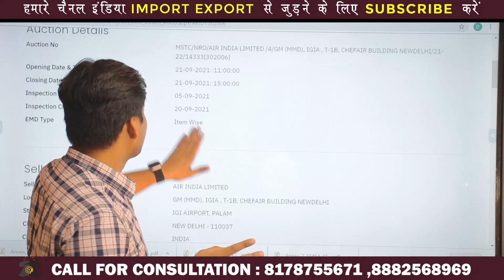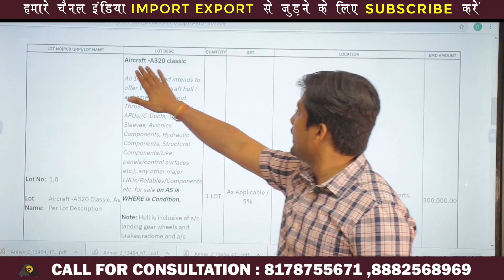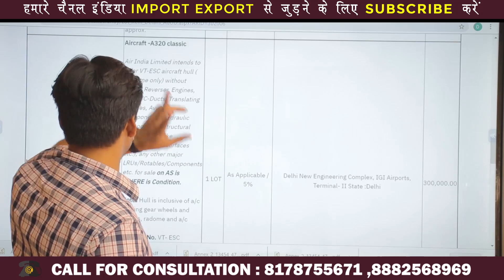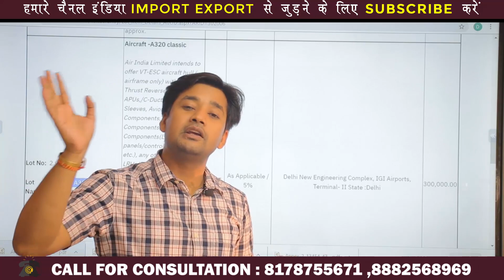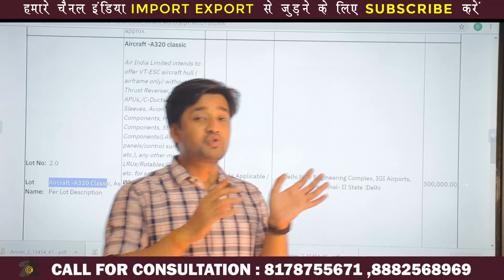Custom Auction At IGI Airport | Aircraft का सबसे बड़ा Auction | IndiaImportExport | Dheeraj Pandey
Custom Auction के लिये हमसे जुड़िये व अधिक जानकारी के लिये कॉल या व्हाट्सएप्प करे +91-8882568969